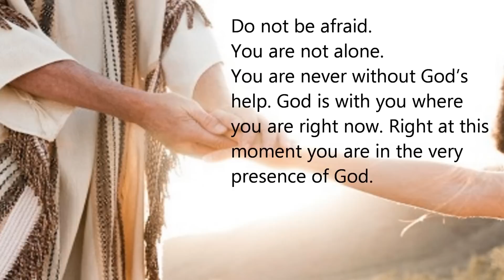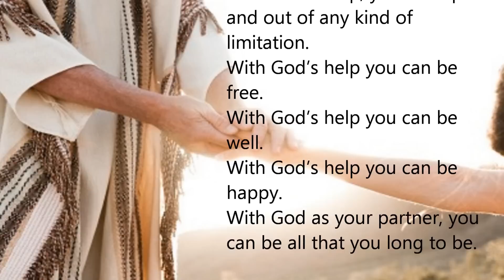"Overcoming Fear: The Power of Positive Thinking | Do Not Be Afraid | Motivational Video"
do not be afraid i am with you Daily Inspiration and Motivation - Do Not Be Afraid , Get Inspired!  Daily with fresh inspirational or motivational inspirational, motivational positive attitude and leadership
motivational speech
daily wisdom and motivation
daily inspiration and motivation photos
inspirational and motivational
motivational pictures
my daily inspiration and motivation
motivational stories
motivational videos
motivational posters
motivational poems